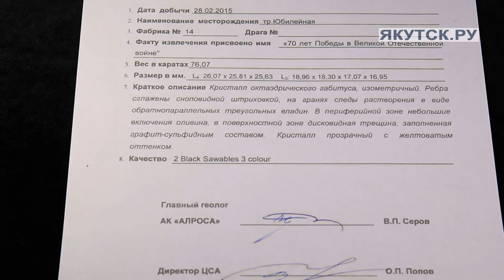Найденный на трубке «Юбилейная» алмаз станет настоящим украшением юбилея Победы